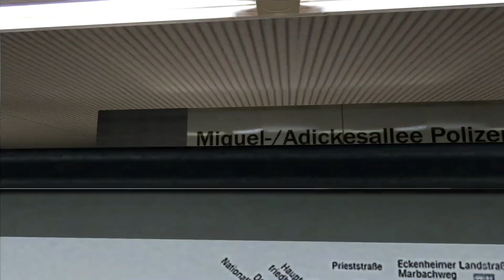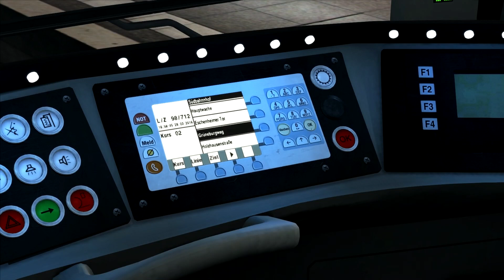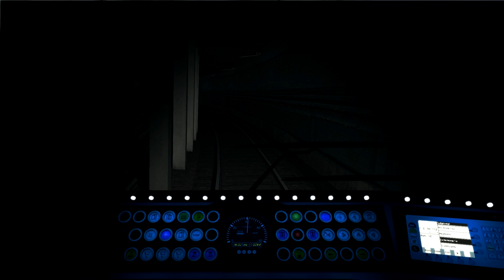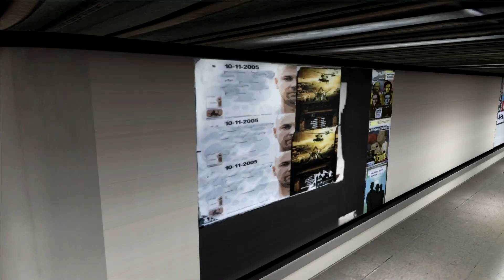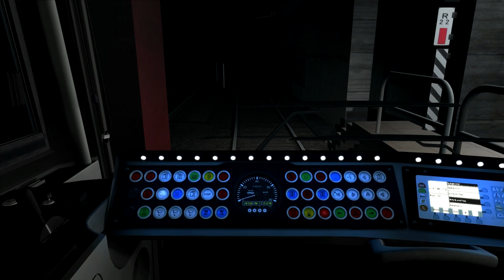TS 2016 #077 darfjoshdas? Ne, ich glaub nicht... ☆ Let's Play Train Simulator 2016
► Zug: Frankfurter U-Bahn
► Map: U-Bahn Frankfurt

Kraft: Befördern Sie tausende Tonnen Fracht über den Gipfel des Sherman Hill in der legendären Union Pacific Gasturbinenlok.

Druck: Steuern Sie die majestätische Castle Class auf der belebten kornischen Riviera Line durch das goldene Dampfzeitalter.

Präzision: Schlagen Sie die Zeit als Lokführer der Deutschen Bahn AG beim Fahren auf der herausfordernden linken Rheinstrecke.

TS2016 beinhaltet vier fantastische Strecken für Ihr Fahrvergnügen:

Sherman Hill: Cheyenne - Laramie Strecke, inklusive Union Pacific Gasturbinenlok, ES44AC, SD70M, SD40-2 und SW10 Lokomotiven
Riviera Line: Exeter - Kingswear, inklusive GWR Castle Class, Grange Class, King Class, Hall Class und der Pannier Tenderlok
Linke Rheinstrecke: Köln - Koblenz, inklusive DB BR 155, BR 146.2, BR 101 und der BR 294 Lokomotiven
Plus, TS2016: Steam Edition enthält außerdem die Norfolk Southern Coal District Strecke, die wunderschöne, ländliche Mon Linie, die sich durch das Herz von Pennsylvania, USA, erstreckt.

Train Simulator 2016 – sind Sie bereit zum Äußersten zu gehen?